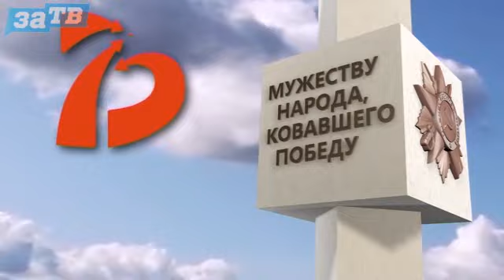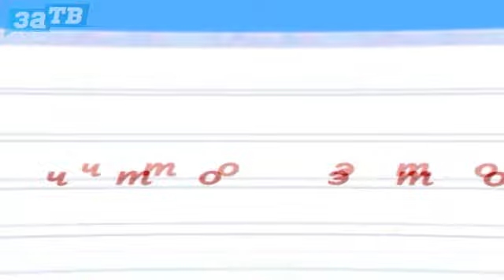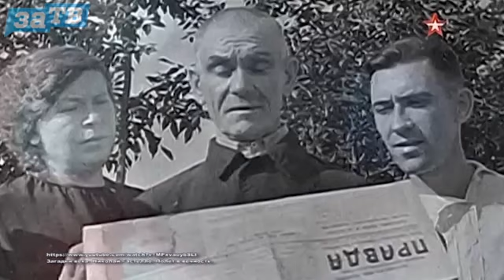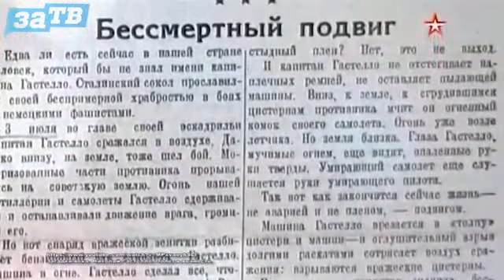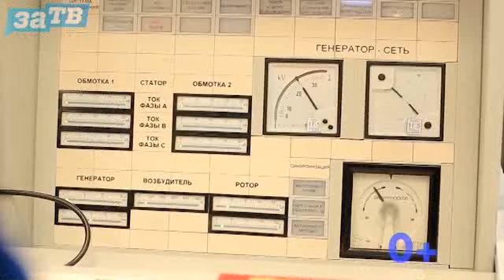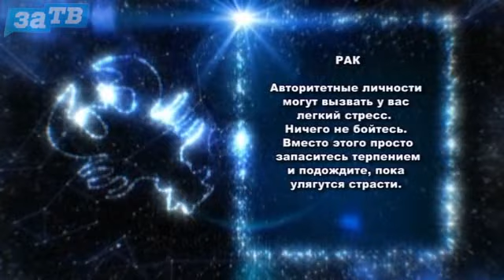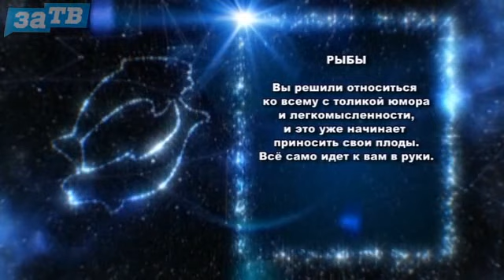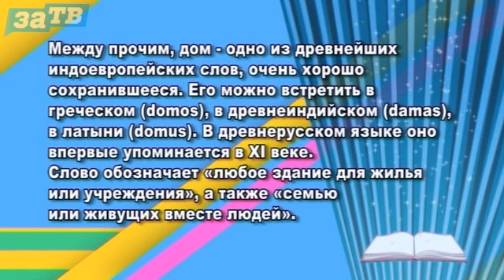Доброе утро, Заречный! от 06.05.20